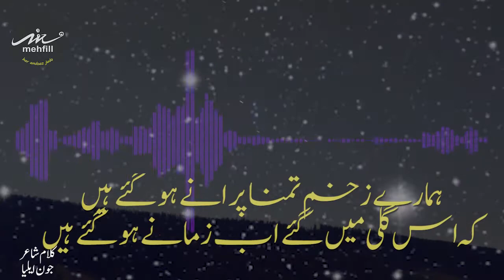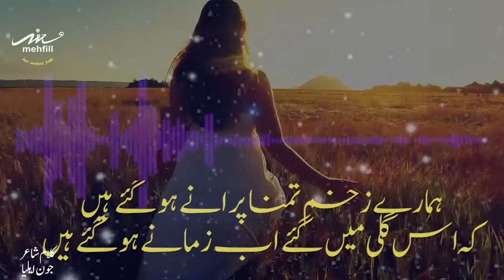Hamaray Zakhm-E-Tamanna Puranay Ho Gaey Hain | Poet John Elia | Narration Tahir Ubaid Chaudhry